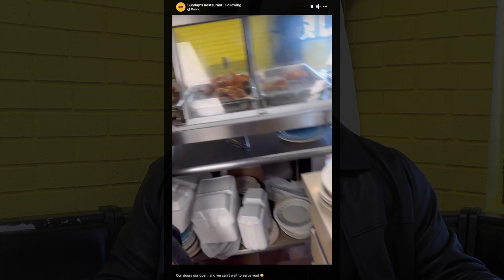Sunday's Restaurant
Family-owned and operated; Sunday's is a southern-style meat and three restaurant, and then some.  Specializing in hickory smoked meats, such as ribs, smoked chicken, and more.